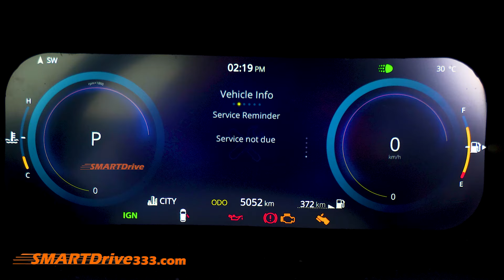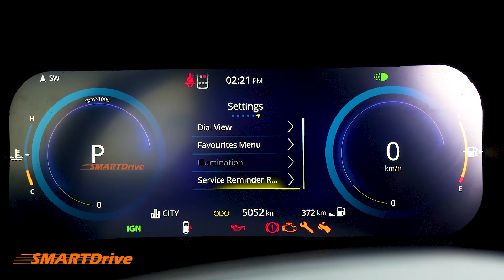Tata Harrier & Safari 2024 Facelift: Complete Guide to Instrument Cluster Settings! :SMARTDrive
Tata Harrier/Safari 2024 Facelift: Master the Instrument Cluster Panel | Full Walkthrough!

In this detailed demonstration, we break down the advanced instrument cluster panel of the Tata Harrier and Safari 2024 facelift. With so many settings at your disposal, it may seem overwhelming, but with SmartDrive, you'll find it as easy as pie!

Navigate seamlessly through:

Vehicle information
Driver assist settings
Trip meters
Fuel efficiency indicators
Tire pressure monitoring systems (TPMS)
Cruise control activation
Customizable digital dashboard displays
Speed and gear indicators
We’ll show you how to access and adjust all settings with ease, ensuring you make the most out of your driving experience with Tata’s cutting-edge tech. The intuitive interface on the instrument cluster puts everything you need at your fingertips, enhancing your control and comfort.

Don't miss out on understanding the full capabilities of your vehicle.

10 Intriguing Questions (that users might search for):

How do I customize the instrument cluster in the Tata Harrier 2024 facelift?
What are the features of the Safari 2024 facelift instrument panel?
How to check fuel efficiency in Tata Safari 2024?
What settings can be changed on the Tata Harrier's instrument cluster?
How to access the tire pressure monitoring system in Tata Harrier/Safari?
How to activate cruise control from the Tata Safari instrument panel?
What is the digital dashboard display in Tata Harrier 2024?
How to reset trip meters in Tata Harrier or Safari 2024?
Can I customize the speedometer display in Tata Safari 2024?
How to monitor fuel economy on Tata Safari 2024?
3 Suggested Video Titles:

Tata Harrier & Safari 2024 Facelift: Complete Guide to Instrument Cluster Settings!
Navigating the Tata Safari/Harrier 2024 Instrument Panel: Settings Made Easy!
Harrier & Safari 2024: Master the Digital Dashboard with SmartDrive!